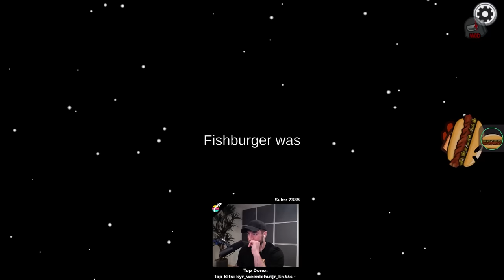What Did I Do Wrong? - Among Us Town of Us Mod